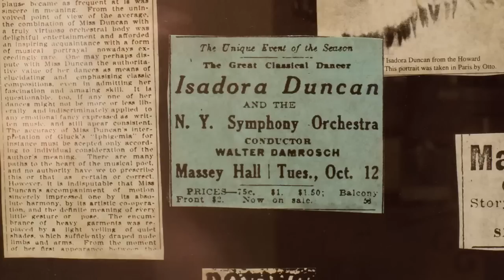City Sonic: Geddy Lee (Rush) at Massey Hall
Director: Bruce McDonald, 2009
In June 1976, Rush ended their 2112 tour with three sold-out concerts at Massey Hall, an historic event at an historic venue. These shows were recorded for the double-live album All the World is a Stage  an album that broke the band in the U.S., becoming their first Top 40 Billboard hit and paving the way for a string of famous Rush live albums. It was a first for Rush, but not the first time singer/bassist Geddy Lee felt magic on the stage at Massey. Geddy takes us on a tour inside the legendary concert hall and back to the 1970s to reminisce on how getting to watch Cream and Genesis rock Massey Hall as a star-struck teen set the stage for him to make rock music history there himself.